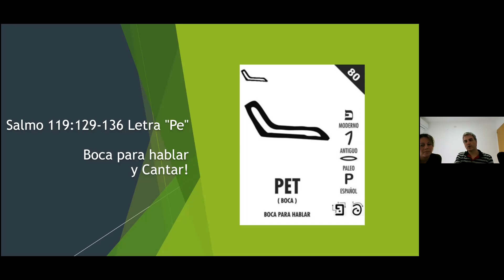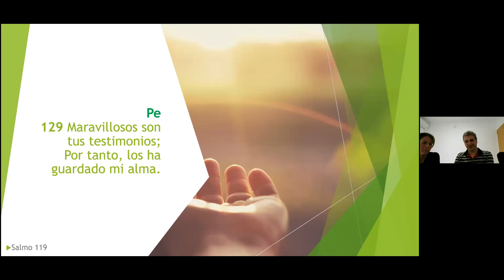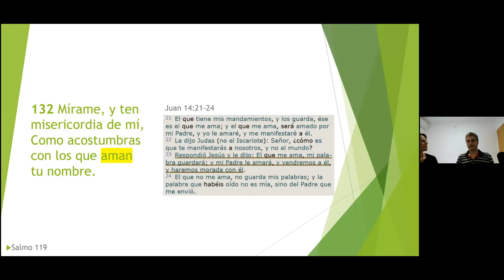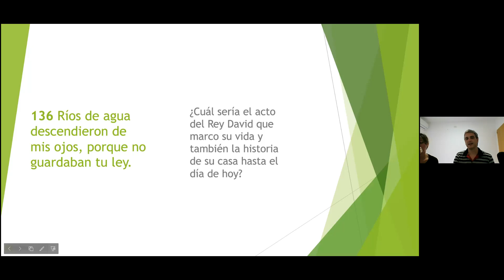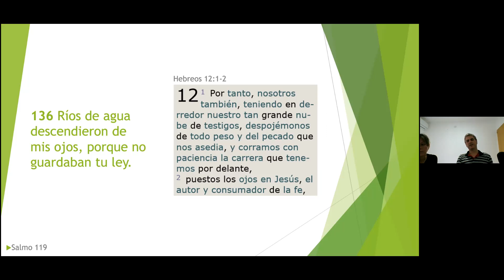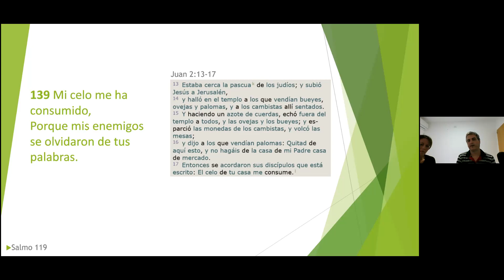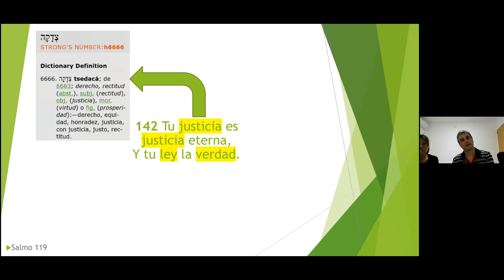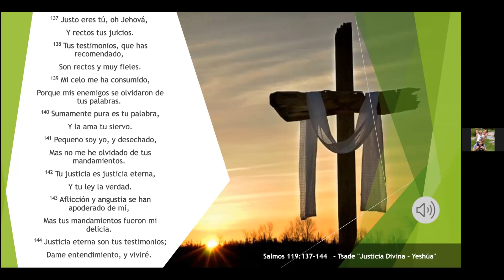Salmos 119:129-144 | Pe y Tsade | Boca y Justicia | David y Cecilia Saley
Pe: Boca
Tsade: Justicia